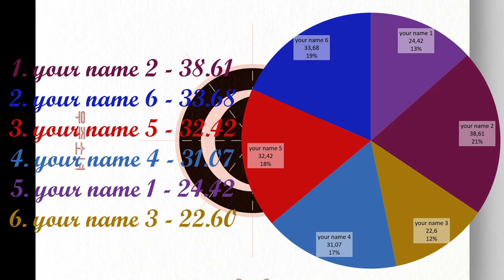Luckitty-cat - Your Girl Group 6 members | COSMIC GIRLS (WJSN/우주소녀) (Color Coded Lyrics)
»Luckitty-cat - COSMIC GIRLS (WJSN/우주소녀) «
0:00 ─〇 3:45
⇄ ◃◃ ⅠⅠ ▹▹ ↻

Song: Luckitty-cat
Artist: COSMIC GIRLS (WJSN/우주소녀)
Album: As You Wish
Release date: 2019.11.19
Members: SeolA, Bona, EXY, Soobin, Luda, Dawon, Eunseo, Yeoreum, Dayoung, Yeonjung
My bias: SeolA, Dayoung

꒰✨꒱ 𝐏𝐎𝐒𝐓 𝐒𝐂𝐇𝐄𝐃𝐔𝐋𝐄꒱
when i have free time ://